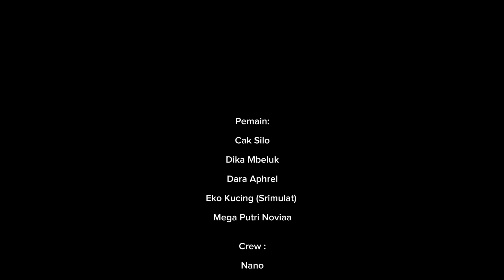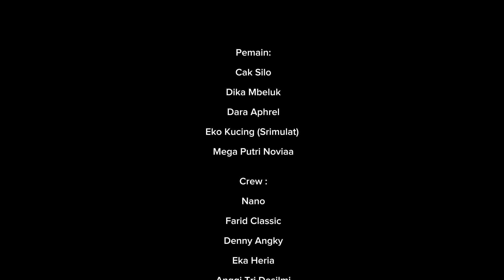DERMAWAN | BAGI-BAGI FULUS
Trimakasih juga yg udah bantu share..
Semoga terhibur..